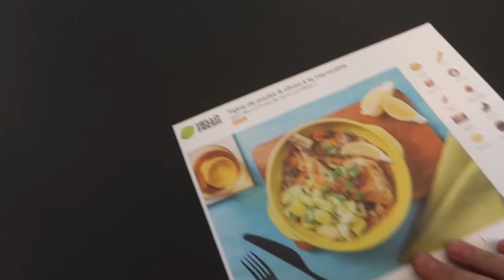🔥1118 - ANNONCE IMPORTANTE [Vlog famille nombreuse]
👻 Paranormal👻

💻 Mon matériel 💻

🔹 Caméra VLOG : Canon G7X Mark 2
🔹 Reflex : Panasonic GH5
🔹 Objectifs : Sigma ART 18-35mm
🔹 Stabilisation : Crane V2 & Smallrig cage GH5 + poignées
🔹 Drone : DJI Mavic Air
🔹 Enregistrement : Zoom H4N Pro avec Micro Cravatte & Aukey MIU1
🔹 Logiciels de montage : Adobe Premiere Pro & Sony Vega Pro 17

Czajczynski Adrien
Mondial Relay
Cora Sainte Marguerite
183 rue Ernest Charlier
88100 Sainte Marguerite